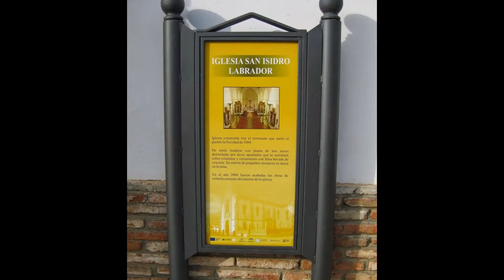Iglesia de San Isidro Labrador (Periana, Málaga)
La Iglesia de San Isidro Labrador de Periana, Málaga en Pueblos-andaluces. Es una construcción de 1885 que se edifica tras el terremoto que asoló a la comarca de la Axarquía. Su estilo es neomudéjar y nos presenta tres naves separadas por arcos apuntados con una solería en forma de mosaico en relieve que le da vistosidad a la planta central. En su interior tiene pequeñas capillas con imágenes de Semana Santa, destacando la de San Isidro Labrador que es el Patrón del pueblo. Más información en